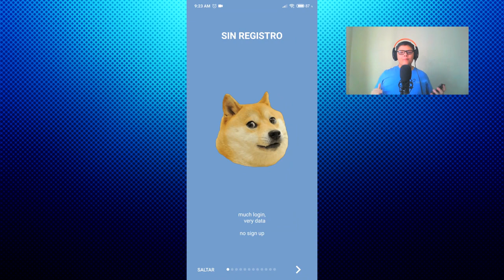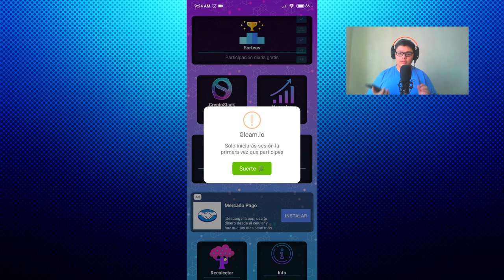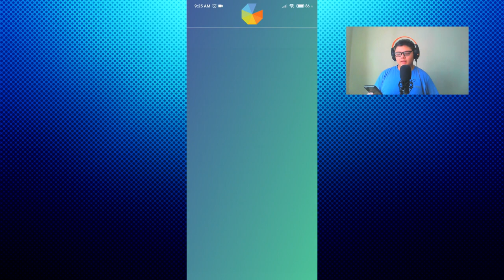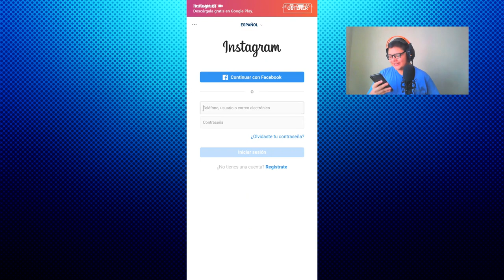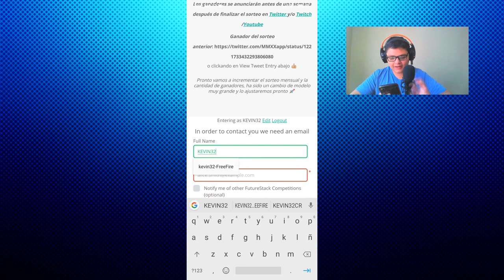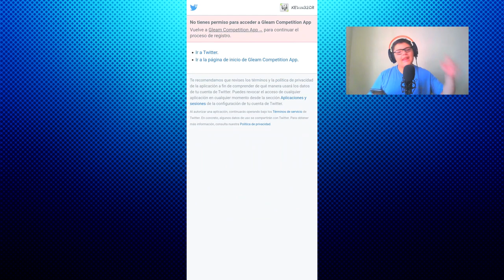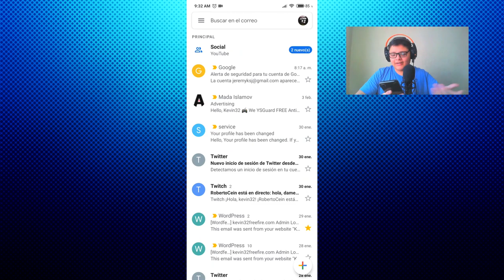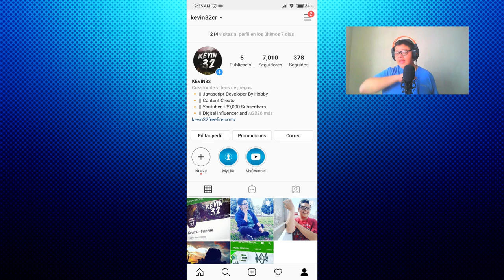Como Obtener Codigos Tarjetas De Google Play 2021 Diamantes Para Free fire 💎 Facil y Rapido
Aprende uno de los mayores trucos para generar tarjetas google 100% efectivo

🔽obten mi whatsapp para jugar conmigo free fire!🔽
¡Escucha mi podcast ahora! 👇
✅Descubre La Nueva Manera De Crear Contenido👇